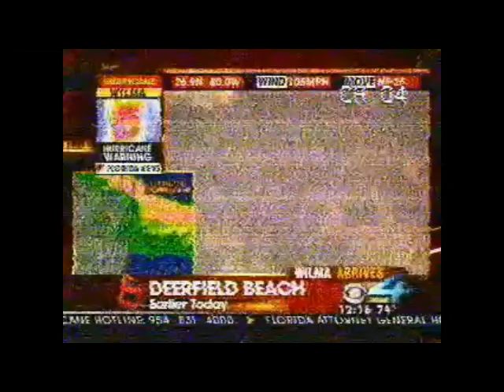Wilmasf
Hurricane Wilma hits S Florida our tower cam video before during & after eyewall with local news from Oct 2005